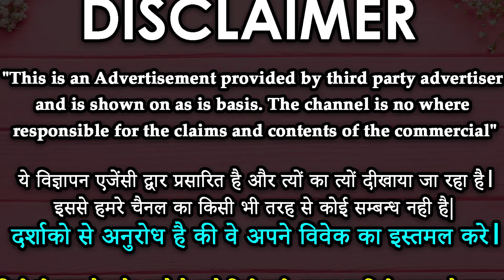Muslim Vashikaran mantra - सिर्फ यह काम कर लो प्यार आपके लिए तड़पेगा मुस्लिम वशीकरण